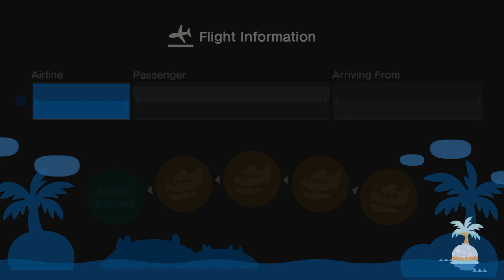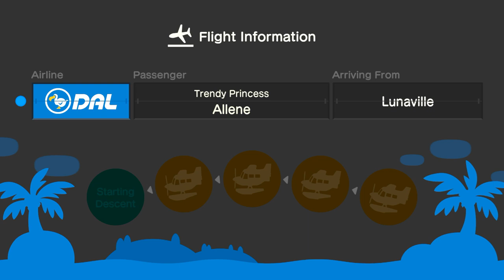I Invite My Best Friend Allene To My Island For Hula, Festivale & Mermaid Dancing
Tonight, I Went To Invite My Best Friend  @allenelukito6373 To My Island For Hula Dancing, Festivale, & Mermaid Dancing Before Coffee Break & Cuddles, And It Was Fun.